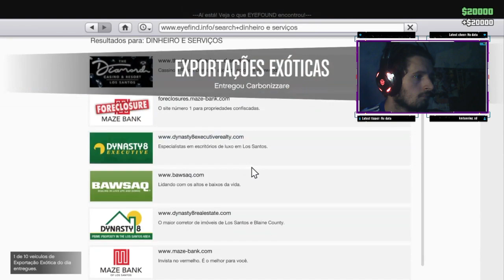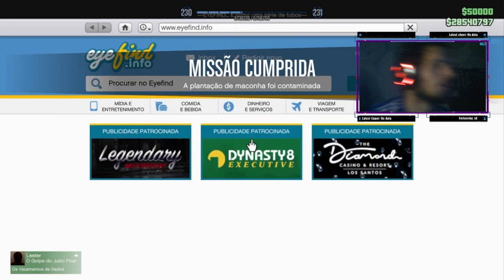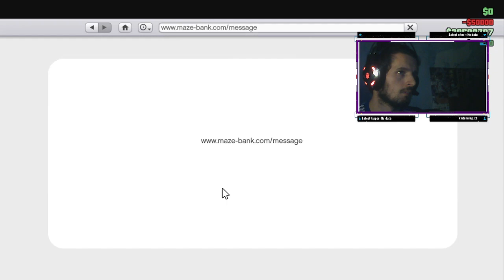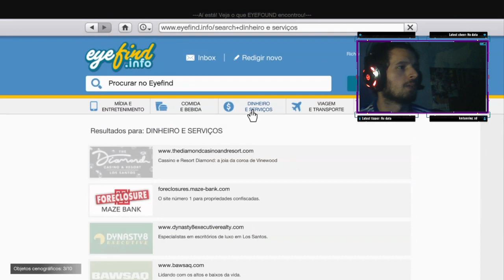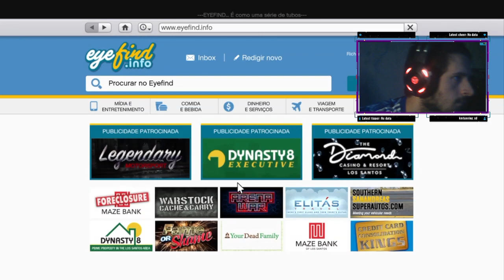GTA V Ano Novo, perseguições, desafio do soco e missão do Dax e Solomon pra fechar!!!